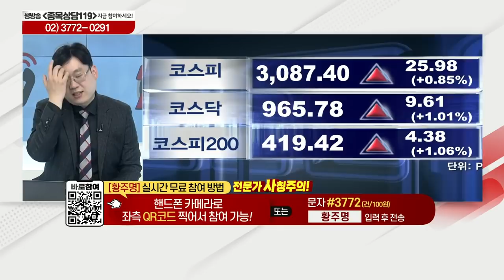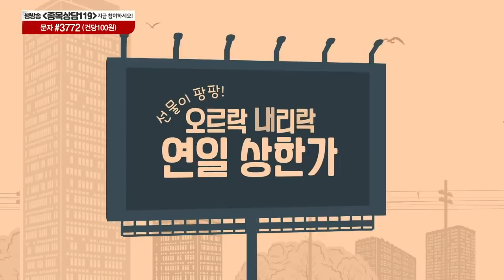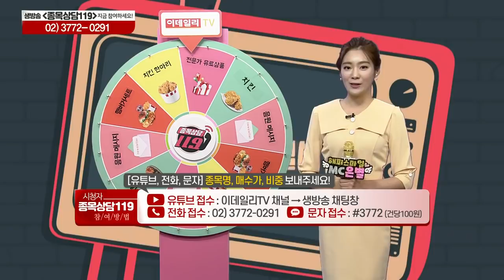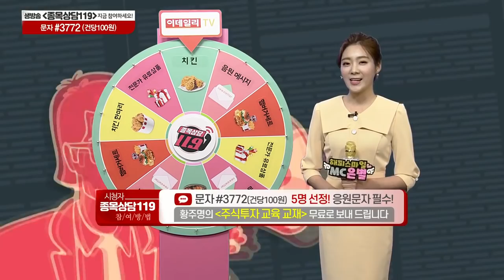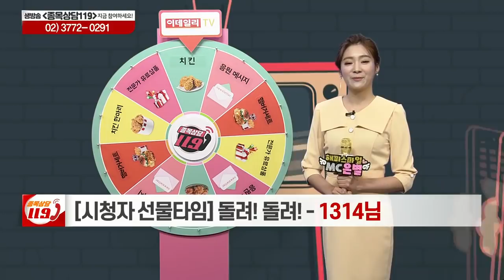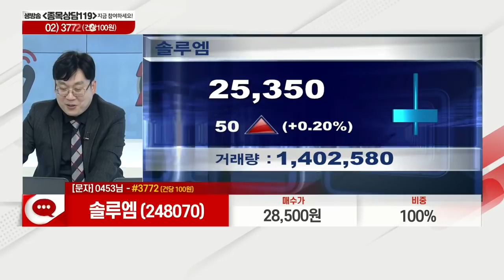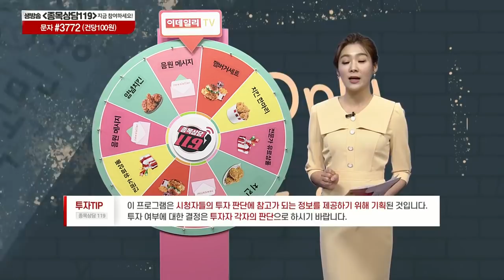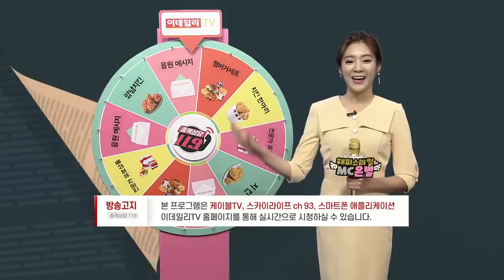엔씨소프트, 대한방직, 파미셀, 강스템바이오텍, 솔루엠, 에이스테크, 넷게임즈, 피에스텍, 라온시큐어_이데일리맵 황주명_종목상담 119 1부 (20210401)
# 오늘장 특징주: 라온시큐어(045210)
# 황주명의 관심주 리뷰: 피에스텍(002230)
# 황주명의 관심주: 넷게임즈(225570)